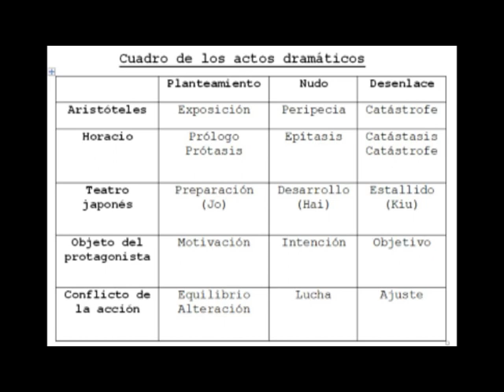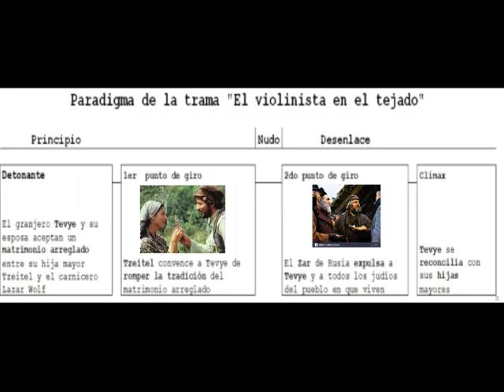USO DE PUNTOS DE GIRO EN EL GUION DE CINE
Concepto y aplicación de los puntos de giro o plot point en el guion de cine con estructura de planteamiento, nudo y desenlace. Video hecho con propósitos educativos y basado en la información del libro Estrategias de guion cinematográfico.